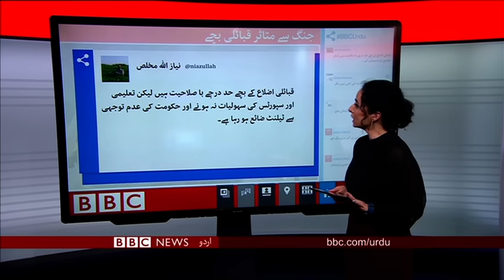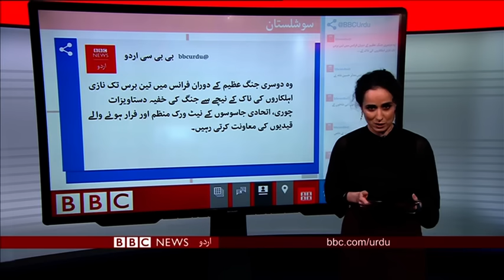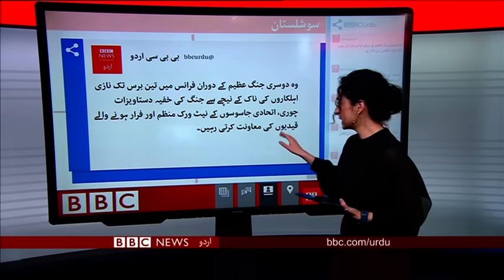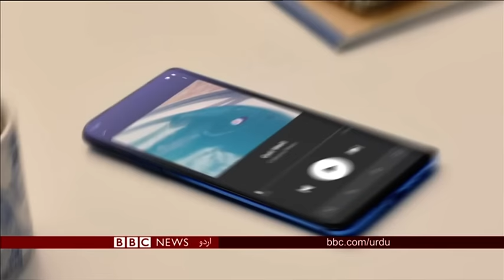بی بی سی اردو سیربین 17 مئ 2019